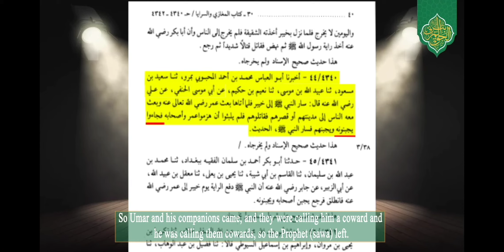Sunni Hadith: Sahaba accuse Umar of cowardice!